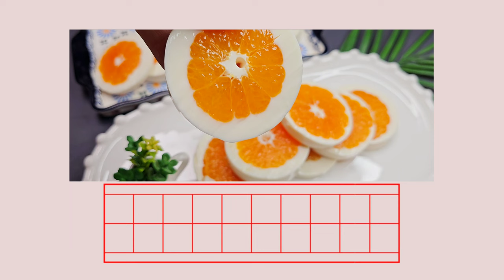[ 귤젤리/푸딩 ] 먹다남은 귤 이렇게 한번 만들보세요 | 부드럽고 맛있고, 상큼하고 든든한데 예쁘기까지🎀 | 다이어트 귤 디저트 🍊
안녕하세요 🤗

제 채널을 방문해주시고
시청해주시는 친구님들

오늘 영상은
이맘때면 집집마다 굴러다니는 귤을 이용해 만든 귤 디저트입니다

맛있고 부드럽고
상큼하고 든든하고
거기에 예쁘기까지 하니
이건 꼭 한번 만들어보세요 ⚘️

한입 먹으면
저절로 미소가 번지는
마법같은 시간 되실거예요😊

날씨가 쌀쌀하니
감기조심하시고
날마다 감사와 행복이 가득하시길
응원합니다 🙏